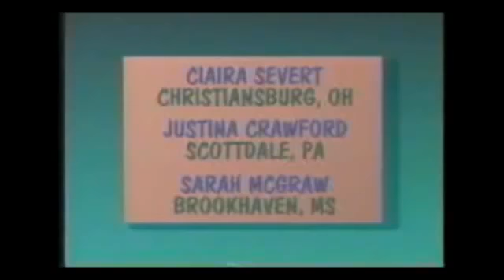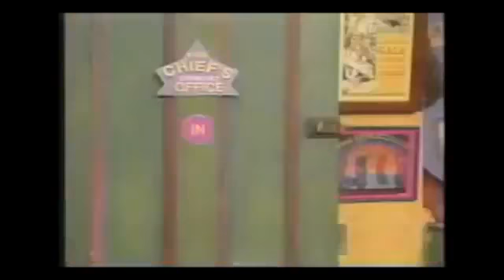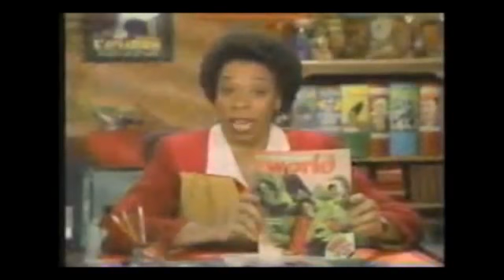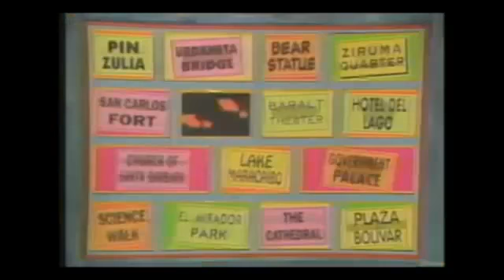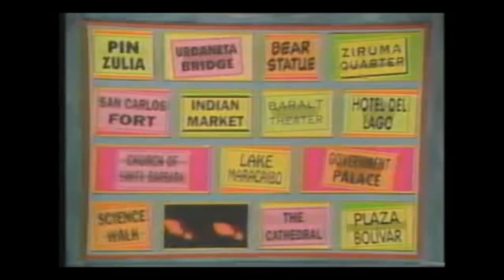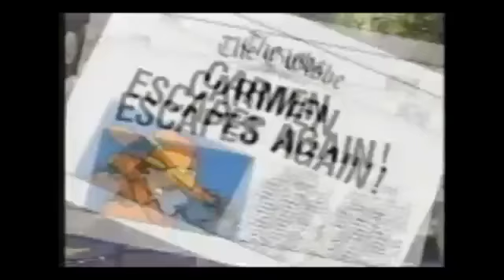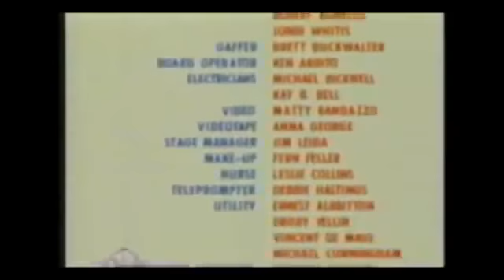WiTWi Carmen Sandiego (1993) | The Goon Who Stole The Moon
Houston, we have a problem. Robo-Crook steals the Moon.

And do you want me to say that infamous phrase again?